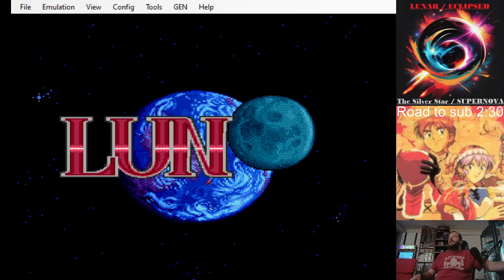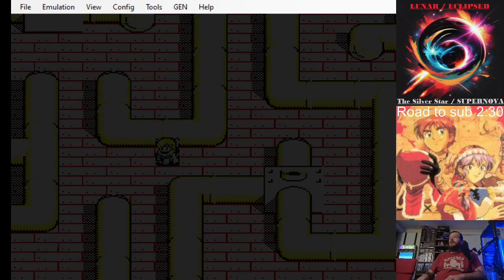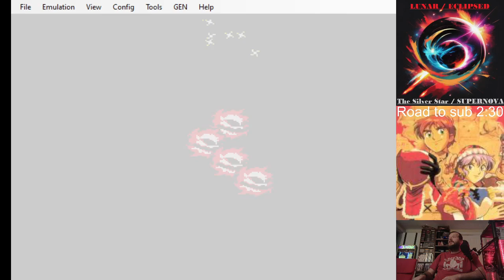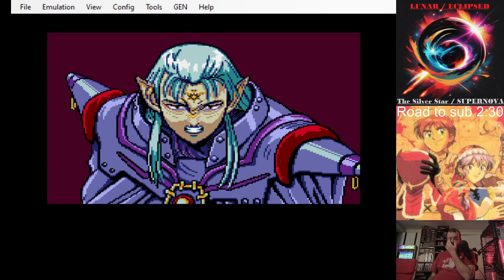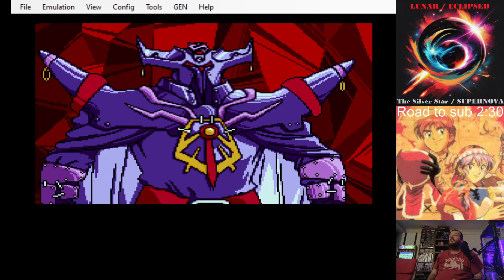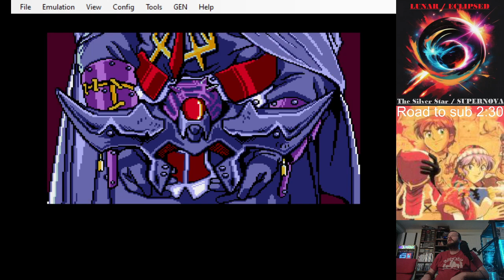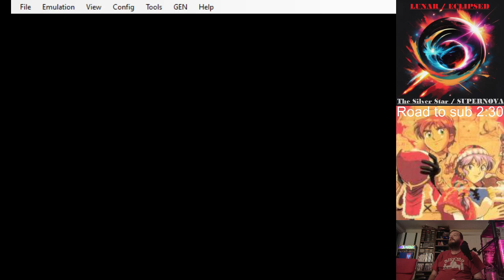Lunar Eclipsed: The Silver Star SUPERNOVA (Episode Six) - Through the Final Dungeon...and Beyond?!